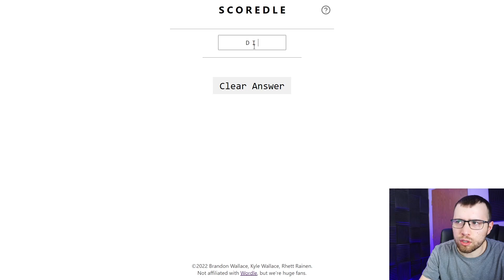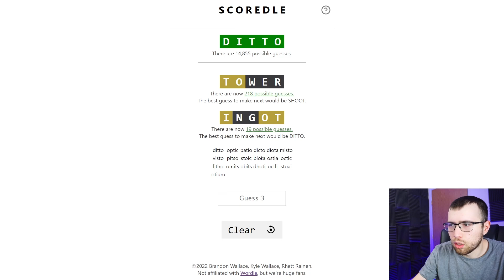Wordle 674 - April 24